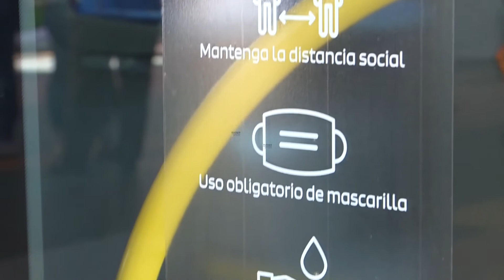ALSA presenta medidas de seguridad y prevención contra el virus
Este domingo el vicepresidente de la Comunidad de Madrid, Ignacio Aguado, y el consejero de transportes, Ángel Garrido, desde Plaza Castilla, han conocido de primera mano las medidas higiénico-sanitarias puestas en marcha por la empresa de autobuses ALSA, las cuales pretenden evitar la propagación del virus.